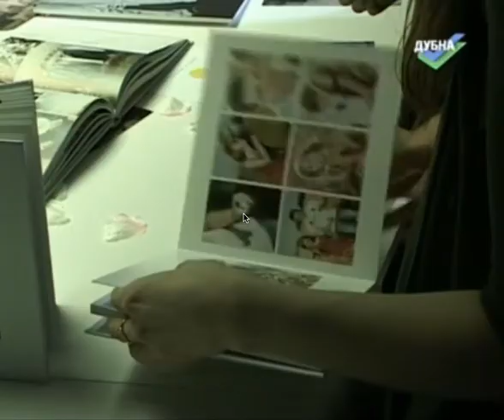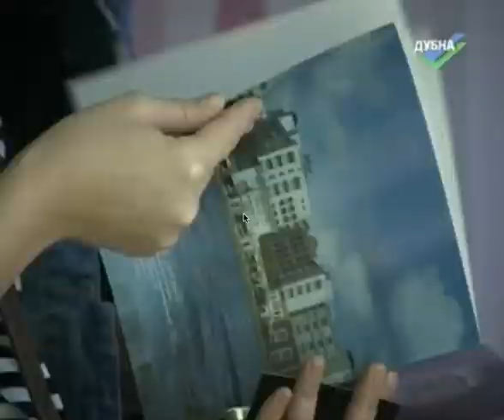NCM - Телеканал Дубна